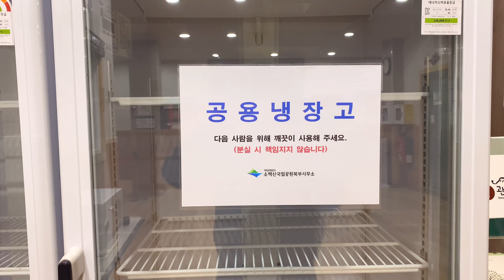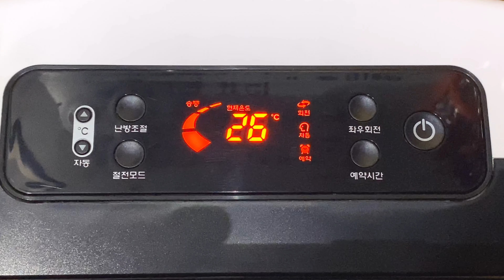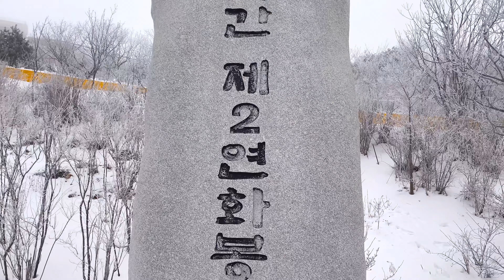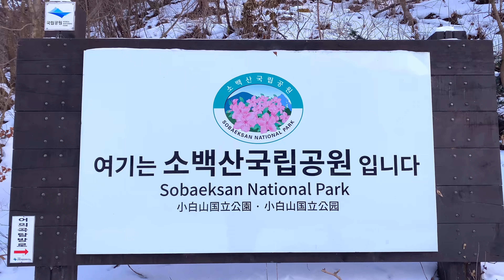최고의 설산! 호텔급 대피소에서 1박❄️ | The Sword Dance of Mount Sobaek | Mountain of Korea🏔️☃️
소백산 최고의 로열코스, 죽령-대피소-비로봉-어의곡으로 다녀왔습니다. 천동으로 내려와도 좋습니다.

소백산 대피소는 호텔급 대피소로 불리는만큼 시설이 매우 좋습니다. 실내온도는 19도~26도였고 화장실 창문 뷰조차 호사스럽습니다.

대피소에서 일출과 일몰을 모두 볼 수 있고 죽령에서 대피소까지는 2시간이 채 걸리지 않습니다.

대피소에서 천문대를 지나고부터는 그야말로 눈 세상입니다. 대부분 등산하시는 분들이 천동이나 어의곡 코스로만 다니기 때문에 이 길은 상대적으로 인적이 드물어 소백산을 마음껏 감상할 수 있습니다. 다만, 눈이 온 직후에는 힘든 러셀 산행을 해야 합니다.

비로봉 능선길은 매서운 칼바람이 몰아칩니다. 잠깐만 피부가 노출되어도 잘려나갈 듯한 바람입니다. 비로봉에 가기 전에는 단단히 준비를 하고 가는 것이 좋습니다.

소백산 국립공원에서는 ‘소백내차를부탁해’라는 대리운전 서비스를 제공합니다. 들머리와 날머리가 다를 때, 이용하면 좋습니다. 카카오톡에서 ‘소백내차를부탁해’ 채널추가하면 됩니다.

소백산의 설경은 너무나 아름다워서 말로 표현하기 어려울 정도입니다.

Sobaeksan was designated as the 18th national park in Korea on December 14,1987. It has a total area of 322.383㎢ and is the third largest mountainous national park in Korea following jirisan and Seoraksan. Sobaeksan has many divine peaks beginning with Birobong which stands at 1,439.5m to Gungmangbong(1,420.8m), Yeonhwabong(1,383m), and Dosolbong(1,314.2m). The park area stretches across the boundaries of Gyeongsangbuk-do Yeongju, Chungcheongbuk-do danyang, and Gangwon-do Yeongwol. The huibang and Jukgye valleys in Yeongju flow into Nakdonggang(River) and the other valleys such as Cheondong, Edui, Jungyeong and Namcheon in Danyang flow into Namhangang(River). “Sobaeksanrok,” an essay written by Toegye Yi Hwang(Prominent Confucian scholar) describes the beauty of the royal azaleas in Sobaeksan, “ It feels like walking through a colorful silk curtain as if I’ve arrived at an extravagant party.” Sobaeksan is also deemed the mountain with the best winter scenery when the snowflakes are in full bloom creating a magnificent winter view atop Baekdudaegan(Backbone of Korea) Sobaeksan National Park has a long ridge line developed high above sea level, and along this ridge are plains, rocky areas, and long valleys which accommodate 1,067 plant species and 2,639 animal species. In May 2007, The International Union for Conservation of Nature (IUCN) recognized this ecological value and designated Sobaeksan as IUNC-Category II (National Park).